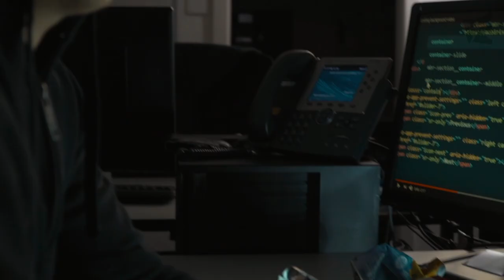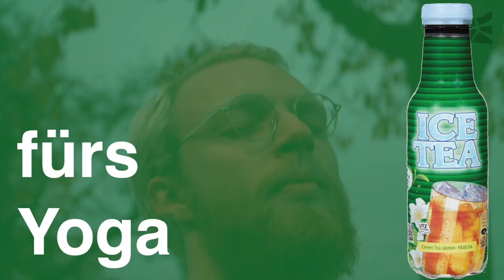Ein M besser